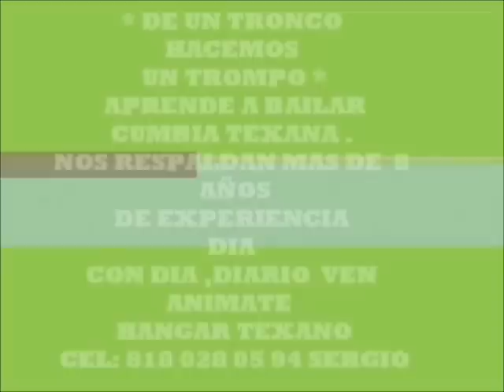♫ Como La Baila Mi Cumbia ♫ joe vic reyna y los cumbancheros ♫ cumbion ♫